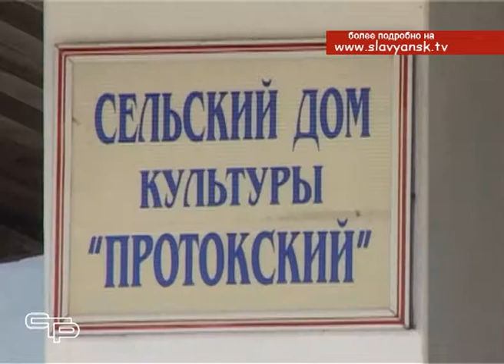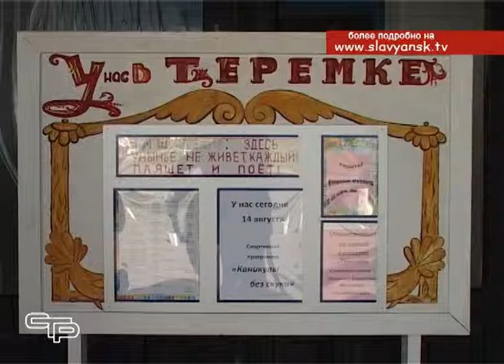Детские площадки одна из самых распространенных и доступных форм летнего отдыха